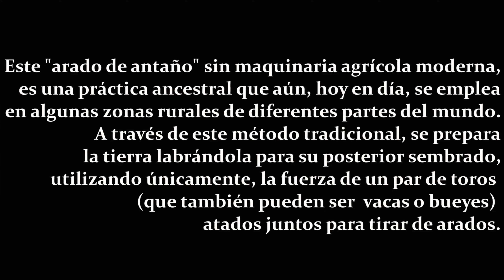Arando la tierra con yunta de fuertes animales - PERU.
Este "arado de antaño" sin maquinaria agrícola moderna, es una práctica ancestral que aún hoy en la actualidad, se continúa empleando en algunas zonas rurales de diferentes partes del mundo.
A través de este método tradicional, se prepara la tierra labrándola, removiéndola y haciendo surcos para su posterior sembrado, utilizando únicamente, la fuerza de un par de animales (toros, vacas o bueyes) “atados” juntos para tirar de arados, unidos por un yugo ajustado a sus cachos.

© Todo el contenido de video filmado, editado y registrado por Mateo Candia